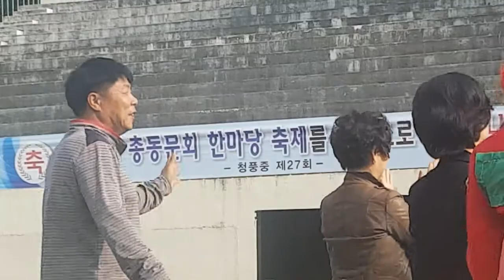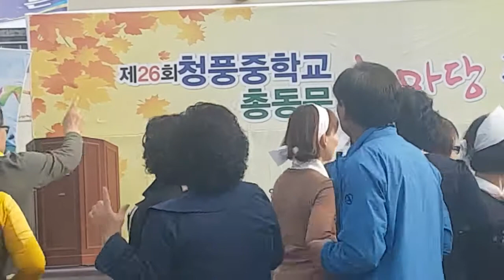최고다 당신.&메들리 . 초대가수윤설화. 청풍공설운동장에서. 2017.10.15. 제천 예술인 협회가수.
청풍공설운동장에서 .